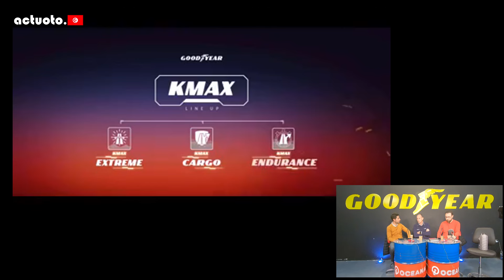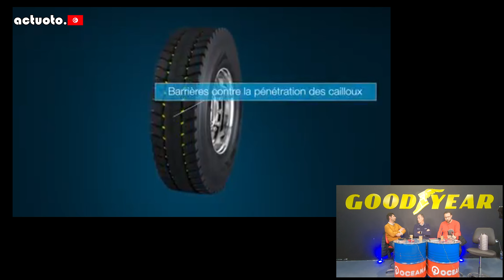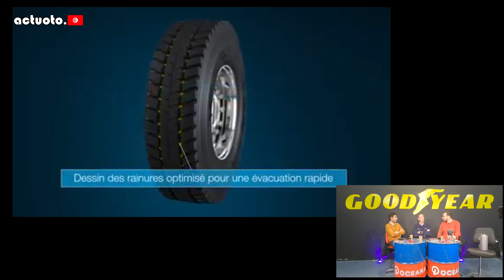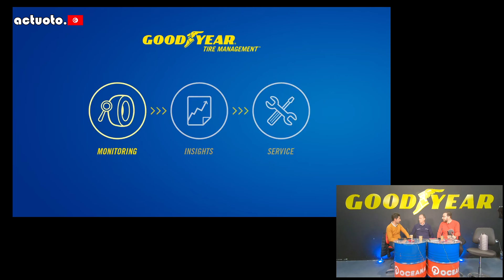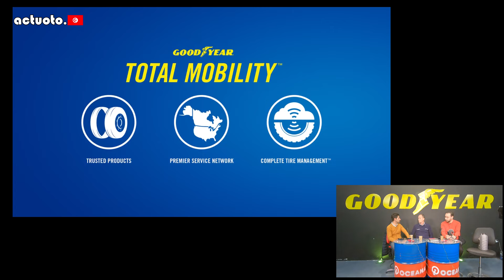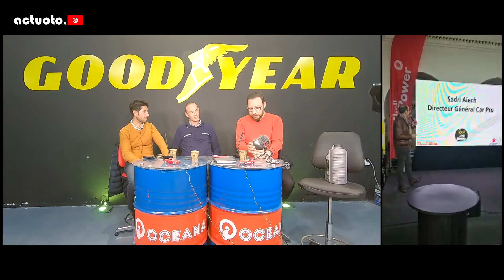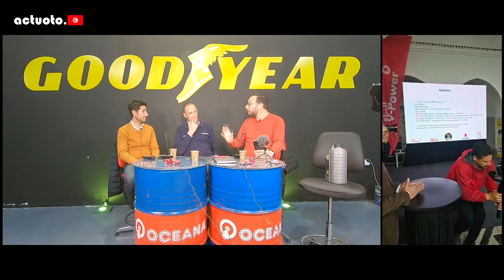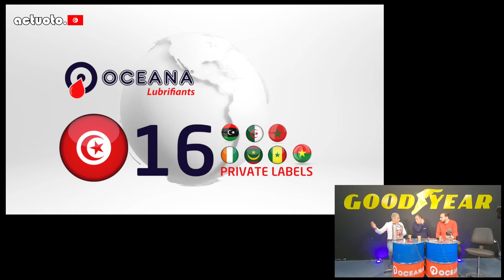CaféOtO (03/2024): Parlons automobiles en Tunisie اخر اخبار السيارات في تونس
le CaféOtO un rdv bi mensuel ou plus, un récapitulatif des dernières nouveautés du marché tunisien et la région MEA
00:00 intro
02:00 Gamme poids lourds Kmax
06:20 TPMS
09:50 Pneus Tout terrain
15:06 Lancement Sinotruk HOWO
19:05 Agrément/Privilège Matériel Agricole
21:15 Suzuki Jimny Raid 2024
30:50 Garantie Constructeur nationale ou internationale?
33:50 Garantie: Problème Moteur Puretech
38:40 Garantie: Wallys Wolf vs Jetour X70 Plus
40:48 Normes des Huiles Oceana
55:50 Essai de la semaine, DFSK Glory500